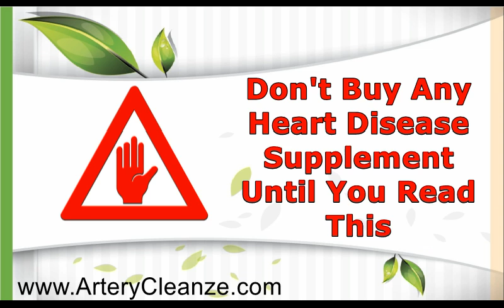Hear Factors Plus Reviews – Does Hear Factors Plus Work